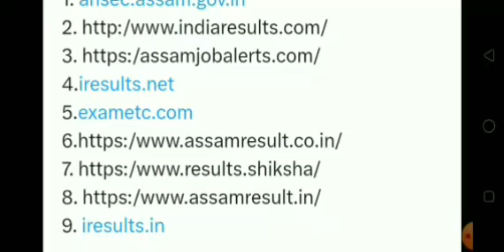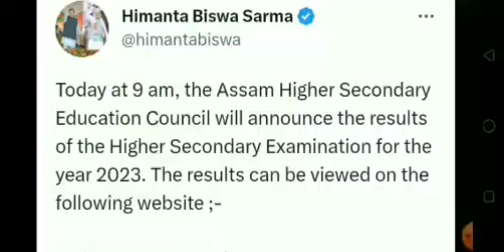Himanta Biswa Sarma Tweet H S Final Result today 9 am 2023